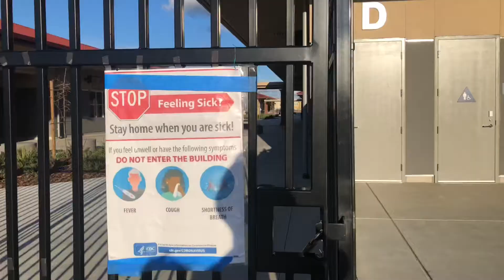USA কচিকাঁচাদের পড়াশোনা প্রথম পর্ব ..elementary schooling in USA part 1 🧍🏻🧍🏻‍♀️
In this video I try to describe how is USA elementary schooling based on my personal experience..please comment how you feel about..